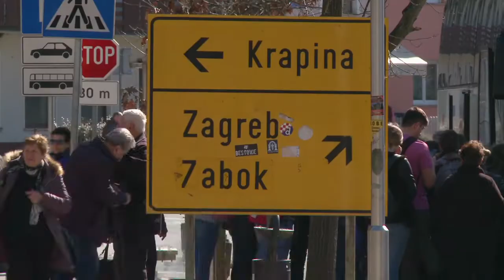Televizija Zapad - Kratke Vijesti 01.04.2019.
U današnjim Kratkim Vijestima pogledajte:

TROFEJ KOJI JE NEDOSTAJAO
KK Zaprešić osvojio i Ligu prvaka.

2, 4 MILIJUNA KN VRIJEDNA REKONSTRUKCIJA
Obnavlja se opasna dionica u Krapinskim Toplicama.

REKORDNA POSJEĆENOST "BABIČINIH KOLAČA"
Pobjednica je Sanja Čaćko.